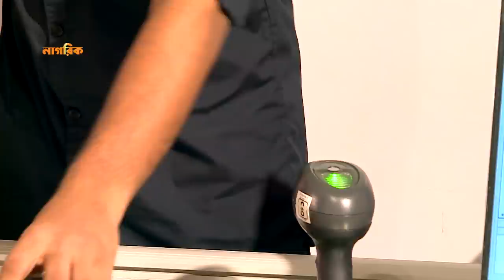মারিয়ার রান্নাঘরে নওশীন | Nawsheen Nahreen Mou | Maria Nur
মারিয়া নুরের রান্নাঘরে অতিথি হয়ে এসেছেন জনপ্রিয় অভিনেতা ইরেশ যাকের। মারিয়া চমৎকার রান্না করার পাশাপাশি  ইরেশ যাকেরের সাথে আড্ডাও দিয়েছেন।

বাঙালি, চায়নিজ, থাই, ইউরোপিয়ান, ইতালিয়ান, পিত্জা, পাস্তা, সালাদ, শরবত, শাহী - সব ধরনের খাবারই রান্না করতে পারেন মারিয়া নূর।

TV Show Name: Mariar Rannaghar (মারিয়ার রান্নাঘর)

Host: Maria Nur

Guest : Nawsheen Nahreen Mou